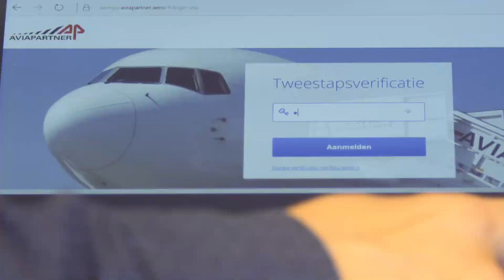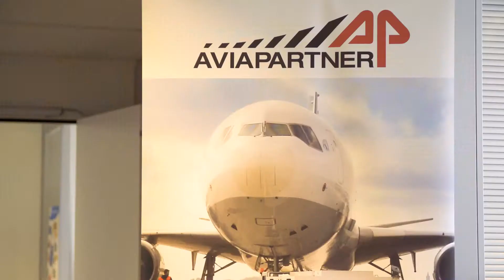Aviapartner deploys Awingu as a perfect alternative to Citrix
AviaPartner was fully deployed on Citrix, but they found this to be a cost-inefficient solution. With a help from AltoGee, they decided to try Awingu deployed on Microsoft’s Azure platform.
The switch to Awingu brought many advantages to Aviapartner:
• Awingu provided significant cost gains compared to Citrix.
• Awingu furthermore makes it easy to support multiple devices and to be entirely “platform agnostic”. AviaPartner currently supports over a dozen devices from their airport based terminals to MacBooks, iPads, etc. and users need to get access to their core applications on all devices, anywhere.
• They adopted Awingu’s built-in One-Time-Password solution and phased-out the use of classic MFA tokens